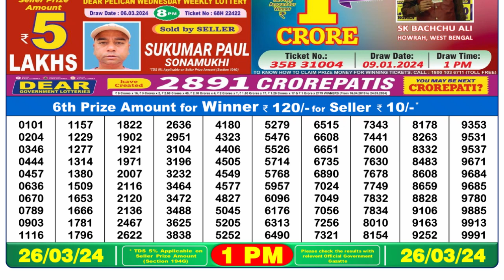Dear Lottery Sambad 1pm today 26.03.24 Nagaland State Lottery Result